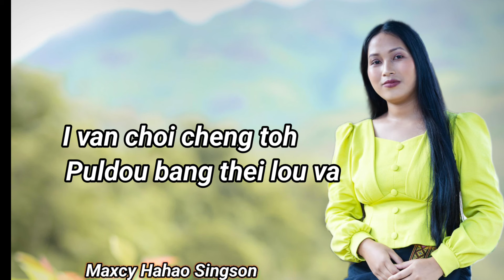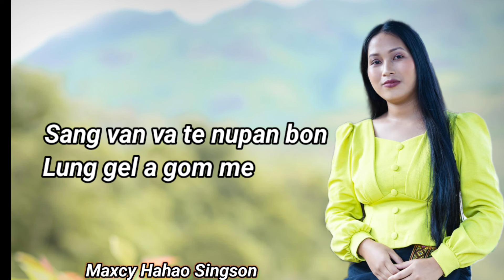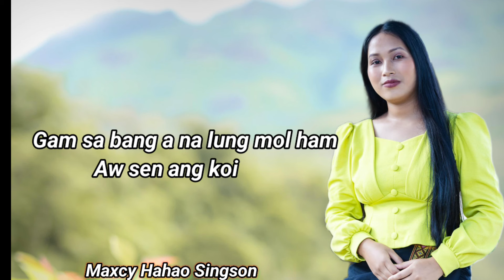Nei BePeh Da Tan Ka Ka Na Ding // Rebec Touthang